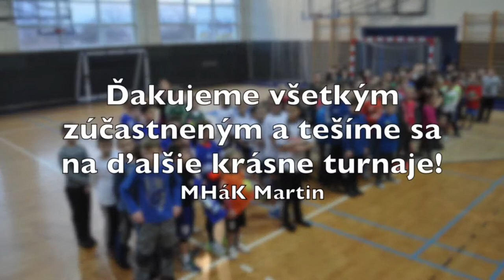Silvestrovsky turnaj v minihadzanej 2016 MHaK Martin